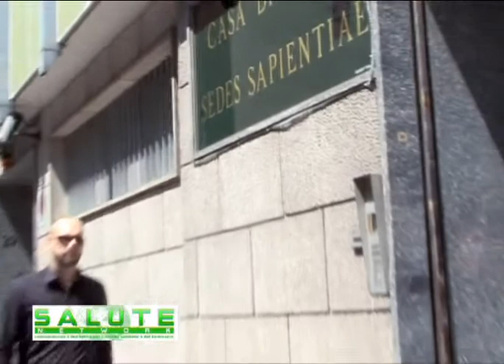Prof. Edro Colombini (Rinoplastica)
Con il Prof. Edro Colombini vediamo come si effettua un'intervento di rinoplastica.
Primario della divisione di Chirurgia Plastica e del Centro Grandi Ustionati del C.T.O. di Torino.